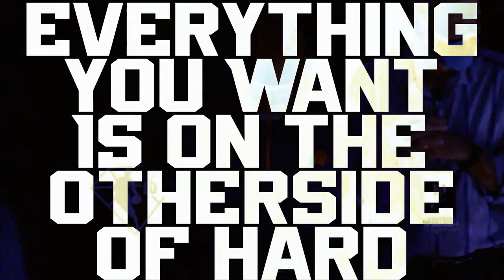The Phoenix Suns are 16 wins away from an NBA Championship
Devin Booker, Chris Paul and Monty Williams are only 16 wins away from being etched in to NBA history, what will it take?

Video courtesy: Phoenix Suns

PHNX Locker:
PHNXLocker.com